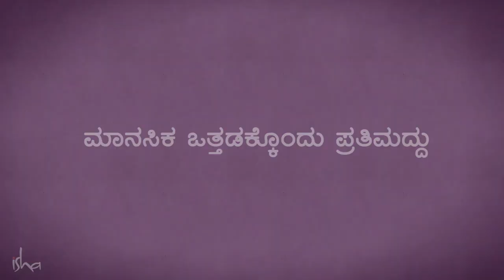ಯಶಸ್ಸಿಗಾಗಿ ಯೋಗ - ಮಾನಸಿಕ ಒತ್ತಡಕ್ಕೊಂದು ಪ್ರತಿಮದ್ದು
ಇತ್ತೀಚಿನ ದಿನಗಳಲ್ಲಿ ಎಲ್ಲರೂ ಮಾನಸಿಕ ಒತ್ತಡವು ಜೀವನದ ಅವಿಭಾಜ್ಯ ಅಂಗವೆಂದು ಅಂದುಕೊಳ್ಳಲು ಪ್ರಾರಂಭಿಸಿದ್ದಾರೆ. ಒತ್ತಡದ ಬಗ್ಗೆ ನಮಗಿರುವ ಇಂತಹ ತಪ್ಪು ಕಲ್ಪನೆಗಳನ್ನು ನಿವಾರಿಸುತ್ತಾ, ಒತ್ತಡವನ್ನು ಬುಡದಿಂದಲೇ ನಿರ್ಮೂಲಗೊಳಿಸುವುದು ಹೇಗೆ ಎಂಬುದರ ಬಗ್ಗೆ ಸದ್ಗುರುಗಳು ಇಲ್ಲಿ ಸಂಕ್ಷಿಪ್ತವಾಗಿ ವಿವರಿಸುತ್ತಾರೆ.